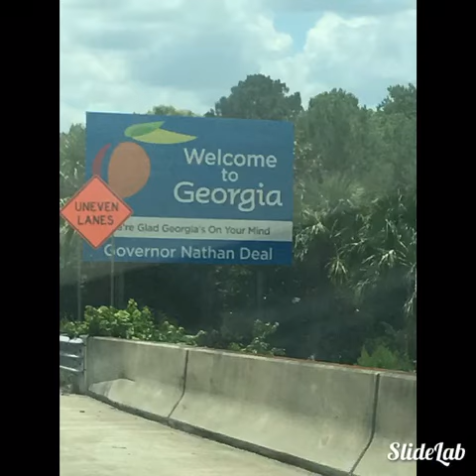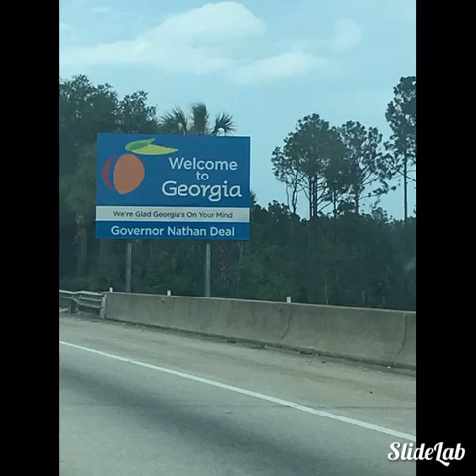3 state trip all in one day